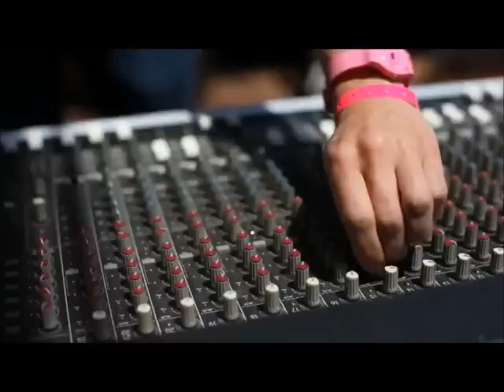Gabriel & Castellon - Got Blues (Original Mix)